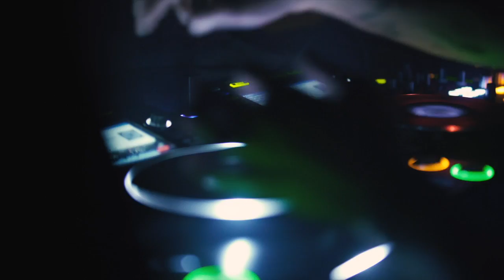JUNIOR ECHOES - DRUMBA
DRUMBA